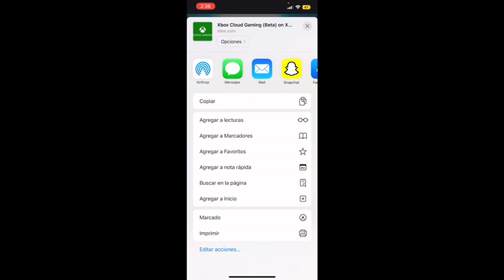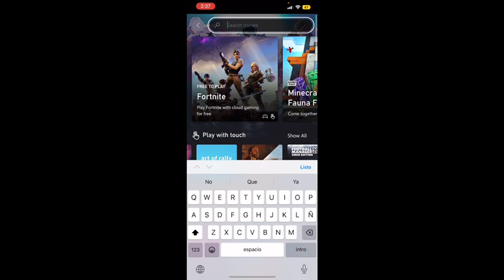Como jugar fortnite en iphone si descargar nada (gratis)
como jugar fortnite  en xbox cloud gaming  en iPhone